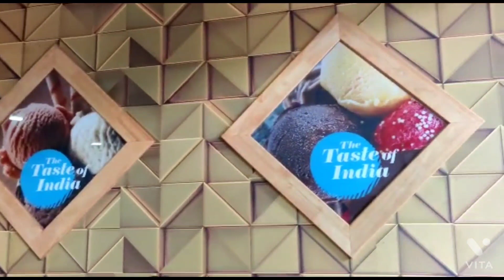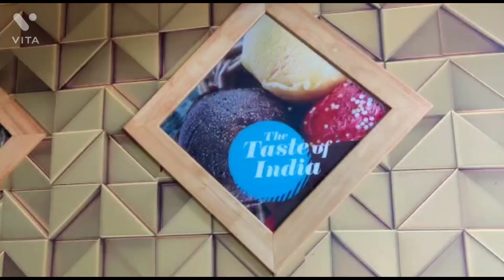fifa world cup Qatar 2022✈️ celebration with Qatar magic Ball Kottakkal Amul /isopen farsan